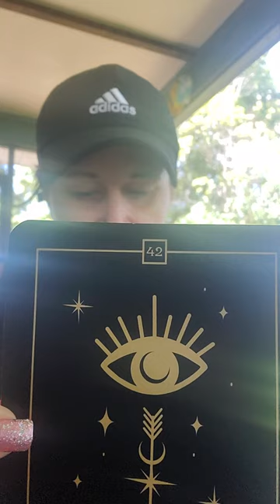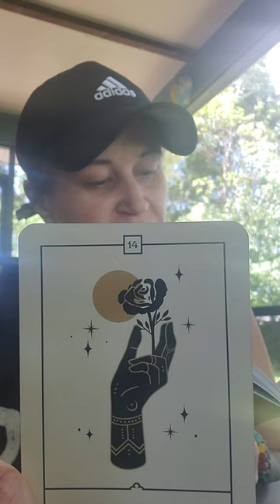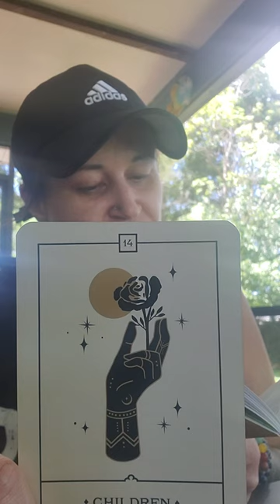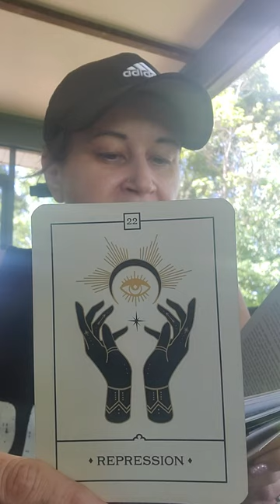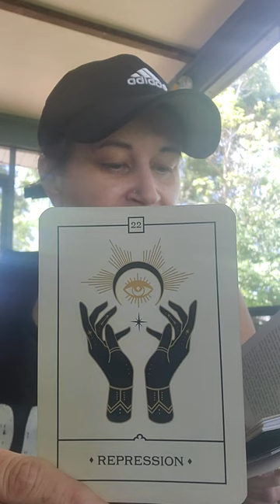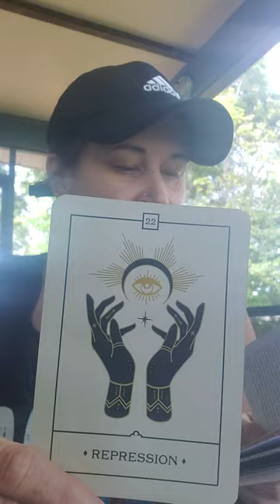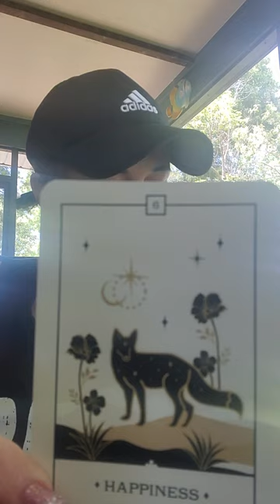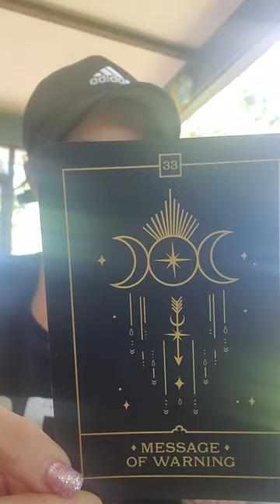Collective Message from your higherself, your guides, and a pastover loved 😍 one!!! 🪄✨️